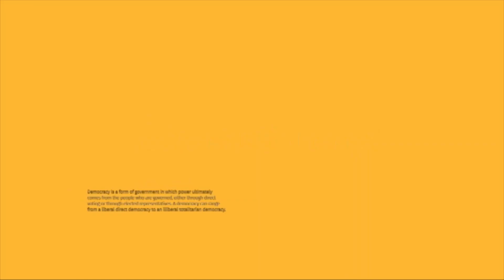Street Talk: What South Africans had to say about the NHI! | The Big Liberty Show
In this episode we talk to medical expert, Dr. Johann Serfontein, about the proposed workings and flaws of the National Health Insurance (NHI).

Then I talk to the people who we've never heard from, YOU: the public!

I take to the streets of Johannesburg to talk to ordinary people. I asked them the question: DO YOU TRUST POLITICIANS WITH YOUR HEALTHCARE?